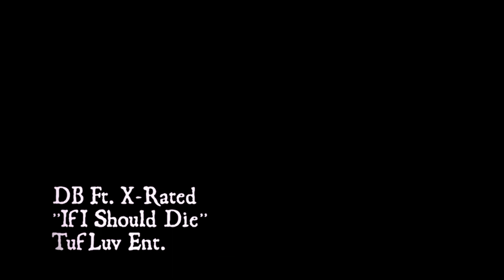DB Ft X Rated ''If I Should Die'' Offical Video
prpmotional use only